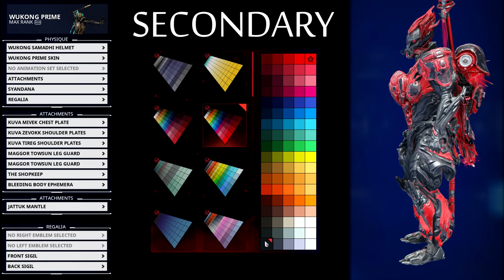Warframe - Let's Talk About Kuva Liches